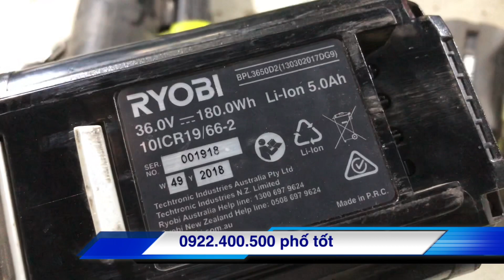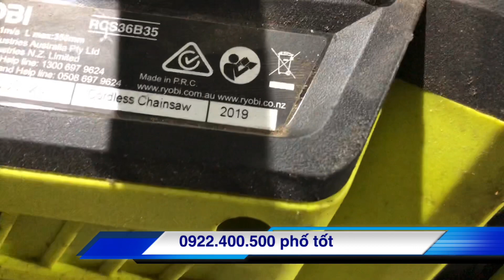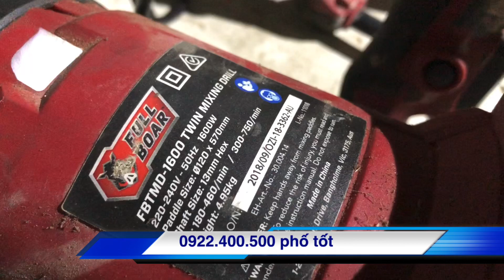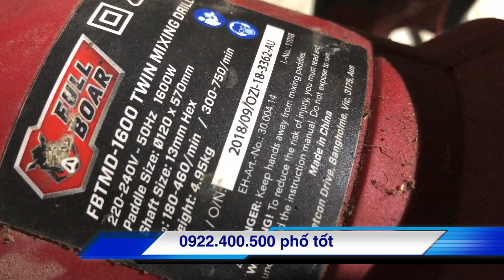Thanh lý máy cắt cỏ máy cưa xích ryobi và một số máy khác